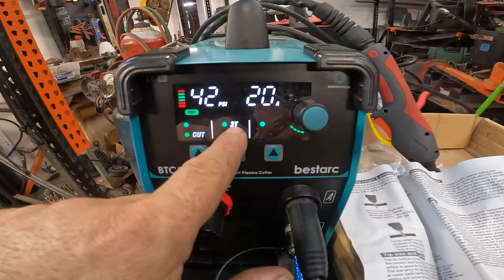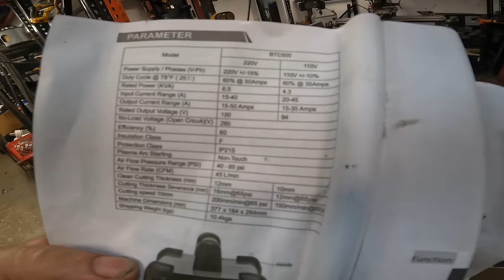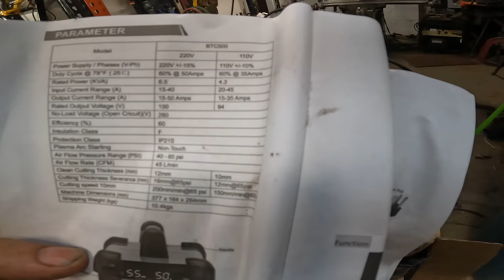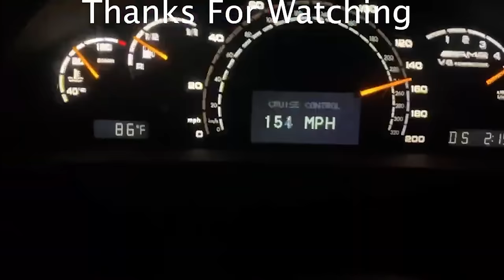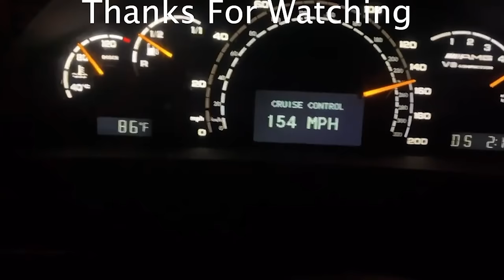Removing Copper From Stator's With A Plasma Cutter, Grinder, Torch, And Hydraulic Puller.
In today's video I use my new Bestarc Plasma cutter to remove the case of a few stators. Then I use the torch and the stator wrecker to remove the copper from the stators and rotors.